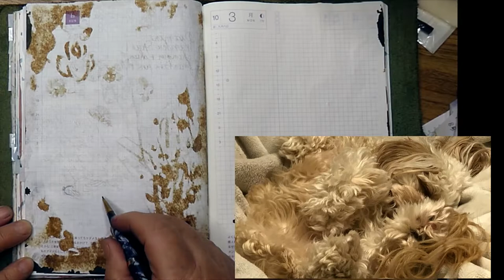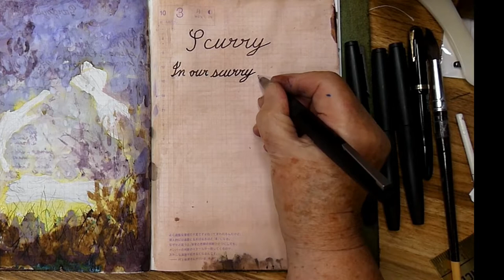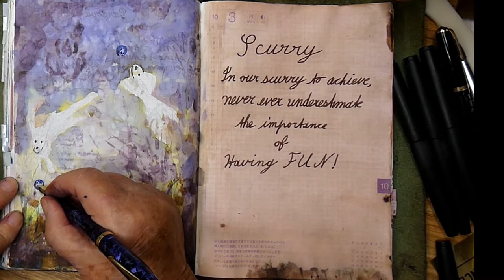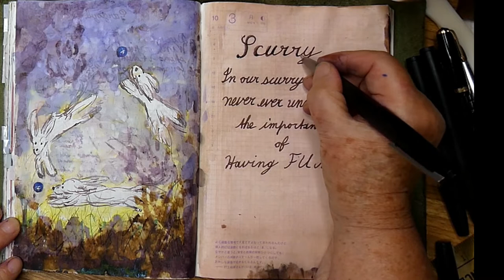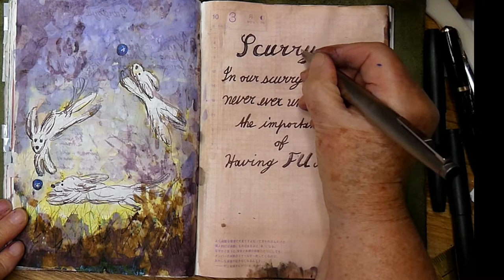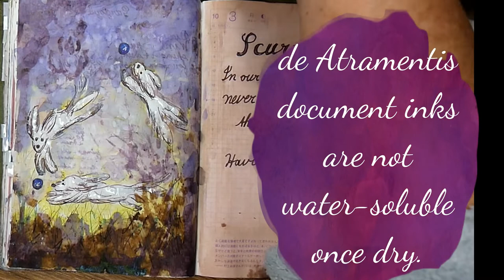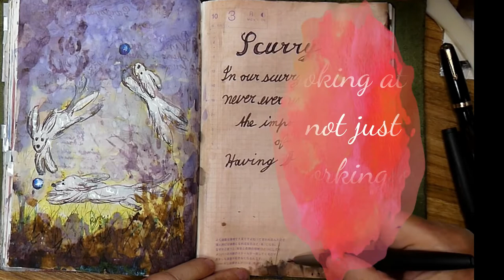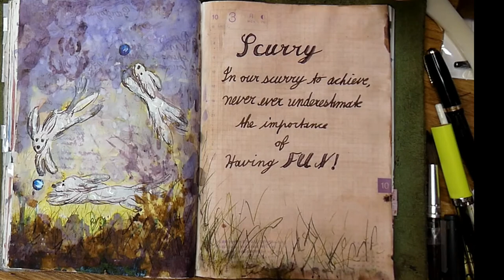Embracing Creative Aging: Crafting an Original Impressionist Pen and Colored Ink fun Painting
How to create an original impressionist pen and colored ink painting for Inktober
Visual Diaries, Journals and Sketchbooks, document our lives, and are a valued record of what we see and feel. They are an active form of meditation valuable for our mental health. Everyone, young and old, can benefit from journalng. Handwriting helps you slow yours thoughts and see things clearly. Diaries allow you to look back through your past and make important decisions for your future.
Be inspired by positive attitude journalist Ryn, a 77-year-old artist, writer, and nature lover, formerly the fine artist manager of the multi-award-winning Buninyong Gallery and a novelist. Ryn is now creating visual diary conversations as an art journalist, news buff, vlogger, and humanist, while aging in place with her companion, Cavoodle (Cavapoo) dog Tess,

An intentional community for people interested in sharing what we know about living in place, art journaling, visual diaries, growing plants, growing older, art, reading, writing and publishing.
Be inspired by teacher/mentor, Ryn Shell. Choose from Free and Paid Members Rewards.

Art materials used in this Aging In Place: Visual Diary YouTube Channel.

*A fountain pen is not just any ordinary pen. It is a tool that allows the writer to have greater control over the flow of ink, resulting in smoother and more refined lines. Fountain pens come in various shapes, sizes, and materials, each with its own unique writing experience. And when paired with high-quality ink, the result can be truly breathtaking. Whether you prefer a bold, black line or a pastel hue, the wide range of ink colors available is sure to inspire your writing and artwork.

*Watercolors offer a completely different level of artistic expression. The transparent and vibrant pigments blend and interact with each other, creating a depth and beauty that cannot be achieved with other media. When combined with the fluid lines of a fountain pen, the result are harmonious and stunning.

*Oil paint sketching is a technique in which artists use oil paints in the alla prima, wet into wet paint method to create quick sketches or studies of their subjects. This impressionist technique is often used as a preliminary step in creating a larger, more detailed painting, as it allows the artist to experiment with color, composition, and brushwork before committing to a final image, or, for those who, as Ryn does, prefer the freshness of Impressionism, the artwork may standalone as the original finished oil painting..

Oil paint sketching typically involves using loose brushstrokes to capture the essence of the subject, rather than trying to create a highly detailed or realistic image. The resulting sketches can be quite expressive and used by artists to explore new ideas and techniques.

While oil paint sketching can be done on a variety of surfaces, including canvas and paper, it is most commonly done on small panels or boards that can be easily transported and stored. This makes it a popular technique for plein air painting, or painting outdoors on location, as well as for working in a studio or workshop setting.

*Experienced, award-winning, nature artist, Ryn, formerly of Buninyong Gallery, journals in sketchbooks with Line and Wash predominately using fountain pen and ink line & watercolour wash by artist. Line and wash artworks may be impressionistic and developed further with Sofft tool washes of extra-soft pastel PanPastels or other mixed mediums such as gouache, aquarelle (watercolor) or coloured pencils, or graphite pencils, in a direct quick sketching technique that is perfect for delicate portraiture and florals and atmospheric, aerial perspective in landscapes.

Ryn’s aim is to share her extensive experience and know-how with you, including motivation, art business skills, perspective drawing, composition, colour harmony and mixing, light and shade, and the integrity of using quality materials if you plan to sell your work, and to learn from others without copying them. We encourage you to do original artworks.
All artwork and video content shown here is copyright (c)Ryn Shell

Ryn’s art has been featured in the Australia Artist Magazine and Channel 9/WIN Television Network and Ryn has represented Australia at the International Artists’ Festival.

~Ryn's Early Art Training:

Born into a creative family of skilled artists, Ryn’s painting skill has developed during seven-decades of classical training from world renown artists, many of whom trained with brilliant master artists including Ryn’s artist hero, Australian tonal impressionist Fredric McCubbin.